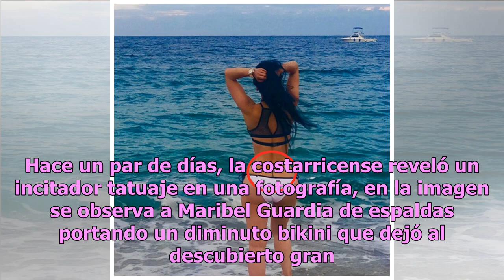Maribel Guardia revela significado del tatuaje que enloquece a internet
Maribel Guardia tiene 59 años de edad, y eso no es impedimento para que presuma su espectacular figura a través de las redes sociales, en especial en su cuenta de Instagram, en donde comparte eróticas imágenes de su figura. Hace un par de días, la costarricense reveló un incitador tatuaje en una fot...